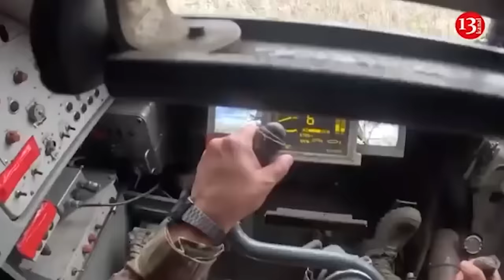Russia lost 33,713 troops, 352 tanks, 1,393 artillery systems in Ukraine in June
The Russian army’s losses in Ukraine in June amounted to 33,713 troops.
The General Staff of the Armed Forces of Ukraine said this in its report.
“In total, the enemy’s losses in June amounted to 33,713 occupiers, 352 tanks, 589 AFVs, 1,393 artillery systems, 22 MLRS, 58 air defense systems, three aircraft, 997 UAVs, 1,758 vehicles and 284 special equipment units,” the report says.
As reported by Ukrinform, the Air Defense Forces of Ukraine’s Land Forces destroyed 300 means of aerial reconnaissance and attack of the Russian invaders in June: a Su-25 aircraft, three cruise missiles and 296 drones.
The Kremlin does not release official statistics on miliary casualties. Ukraine's General Staff is reporting that Russia has lost more than 540,000 troops in Ukraine since the beginning of the full-scale invasion — a number that includes killed and injured.
Sergei Krivenko of Moscow-based Citizen Army Law, a human rights group, says Russia’s aggressive censoring of stats, along with virtually no remaining independent news outlets, means that the rate of casualties is unlikely to sway popular opinion about the war.
“In the 1990s, when the Chechen war began, there were independent media outlets that objectively discussed the military topic on their pages and told the truth about the losses,” he told. "And this had a sobering effect on society. There is the most severe censorship now, the authorities have everything under control, and for publications of this kind you can easily get a prison term."
Krivenko also noted that the majority of troops sent to Ukraine are contract soldiers — an important distinction from the Afghan and Chechen wars fought primarily by “forced conscripts that were sent to slaughter, which caused tension and backlash in society, event to the point of creating social movements.”
Those who voluntary sign contracts to fight in Ukraine, he added, “made their own choice.”
“In addition, they receive a decent salary,” he said. “That is, ordinary people do not feel particularly sorry for them."
Krivenko said that while Russia’s “enormous” losses in Ukraine cannot be hidden, with cemeteries “expanding in every Russian city and town,” it will not force the Kremlin to change course.”
“They will only turn up patriotic rhetoric more intensely to explain the growing losses,” he said. “They will repeat that ‘there is a war with the West, so everyone goes to the front.’”